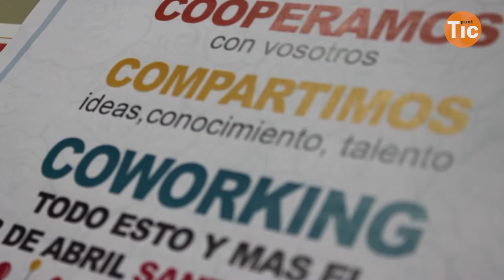Jordi Silvente, COWOCAT: "Cal superar la cultura de la por a emprendre"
Entrevista al president de Jordi Silvente, president de COWOCAT.

Cowocat és una associació sense ànim de lucre que neix amb la voluntat de representar el concepte coworking entre els diferents espais i formats que existeixen a Catalunya.

Concebuda com una comunitat de comunitats, un networking-lab, obert a noves experiències i formes de descobrir oportunitats i coneixement compartit.

Es una manera diferent de veure el concepte coworking on amb les bases de la col·laboració,  la comunitat estimuli i ofereixi coneixement, talent, innovació i capacitat de risc.